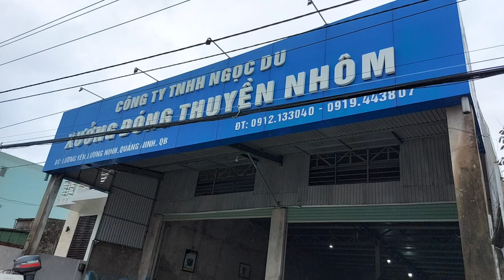GIỚI THIỆU: THUYỀN NHÔM NGỌC DU